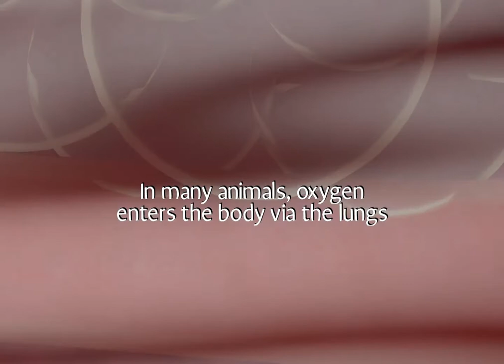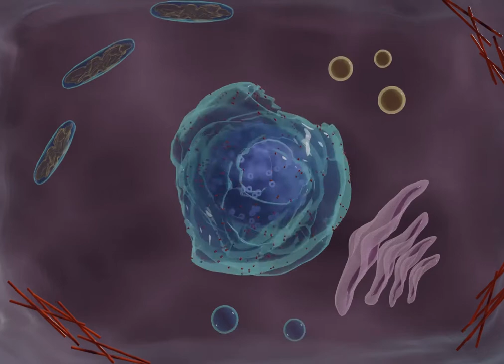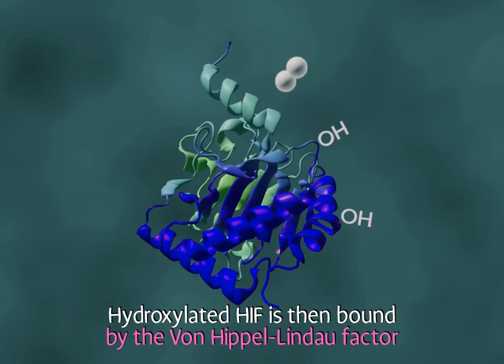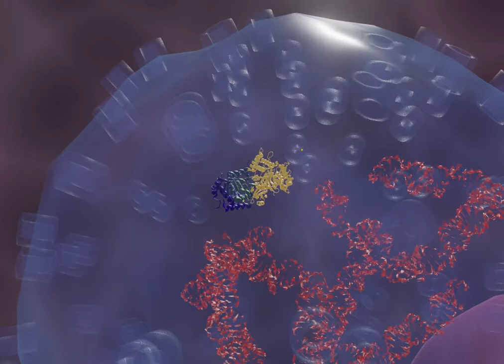Nobel Prize in physiology & medicine 2019: HYPOXIA biology - what is it? Animated explainer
This short animation-film shows the basics of cellular respiration and adaptation to hypoxia (the nobel prize in physiology & medicine 2019). Idea, animation and music by Ann-Louise Bergström, Moving Science,